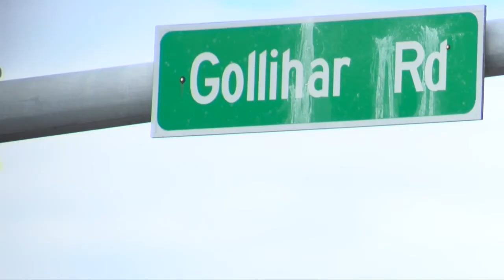New details emerge in early-morning Stripes robberies